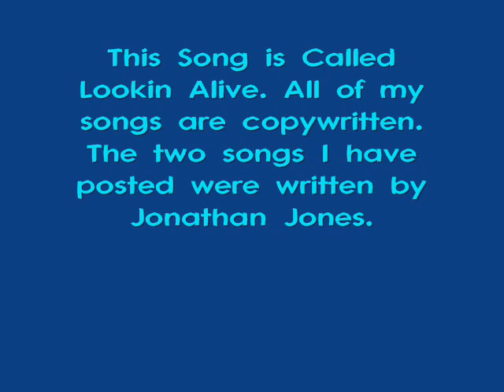**Jjacks48 Contest Entry!**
This is my entry to the contest! I chose Jjacks48 Sephora inspired look! I hope you Enjoy and PICK ME!!!

FACE:
Hope in a Jar Moisturizer
SmashBox Concealer Stick
MAC Studio Fix Foundation Compact
MAC Blush in Emote

EYES:
UDPP
MAC e/s in Electric Eel
MAC Violet Pigment
MAC Reflects Glitter in Blue
MAC e/s in Foggery
MAC e/s in Carbon
MAC Blacktrack Fluidline
Diorshow mascara

LIPS:
Jane Radiation Pigment in You're Golden
Rimmel Volume Boost in Innocent